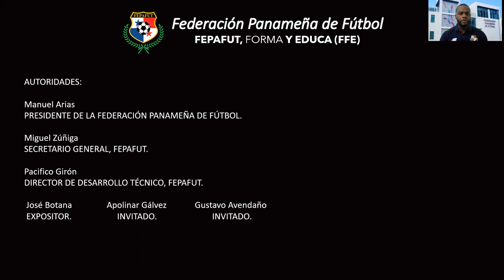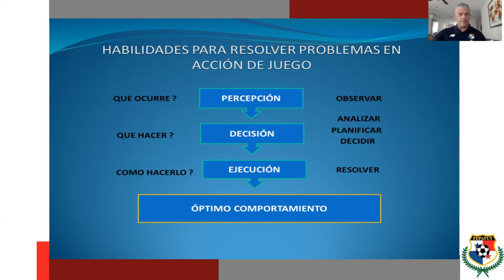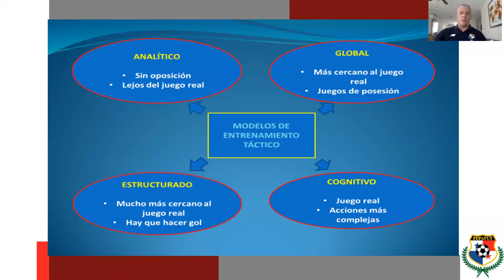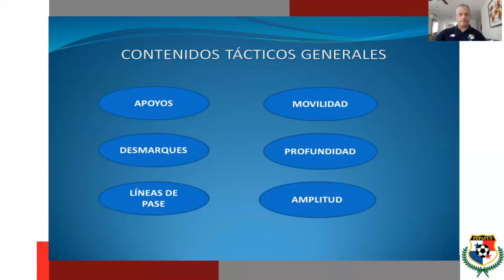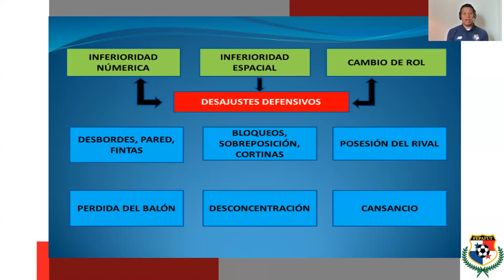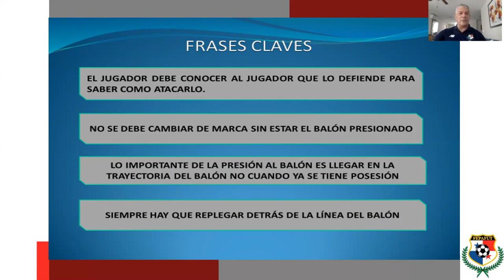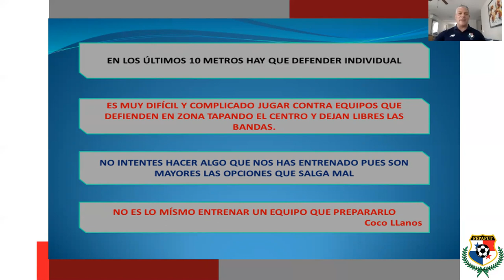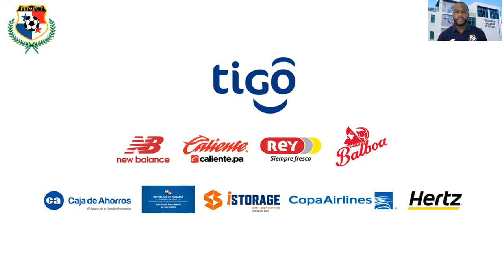Conceptos Básicos en el Futsal - Fepafut, Forma y Educa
El Cuerpo Técnico de la Selección de Futsal continuando compartiendo su conocimiento en cuando a la formación de este deporte respecta.
DT: José Manuel Botana
AT: Apolinar Gálvez
PF: Gustavo Avendaño
Director de Desarrollo Técnico: Pacífico Girón
Fecha de entrega: 10 de julio 2021